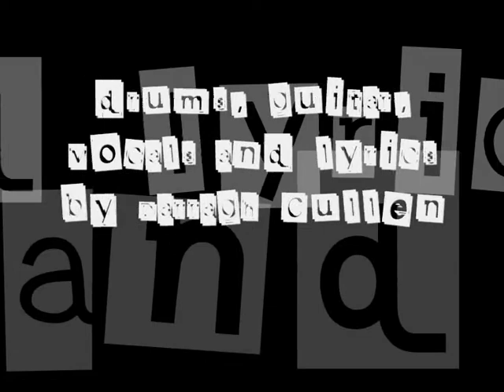Darragh Cullen - Found Out (Official music Video)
Darragh Cullen's Official music video for 'found out'